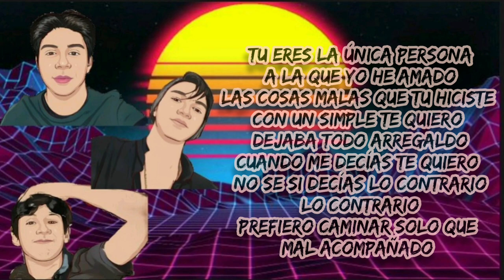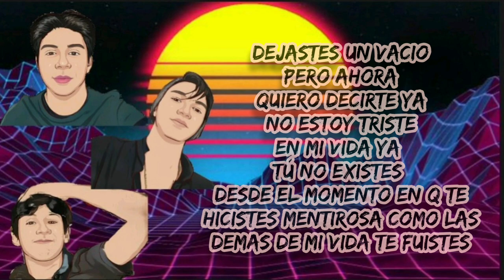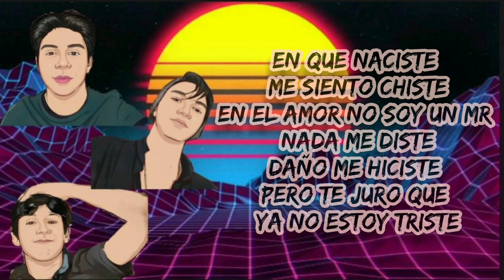Mala- kleber music Ft Nathan y nick